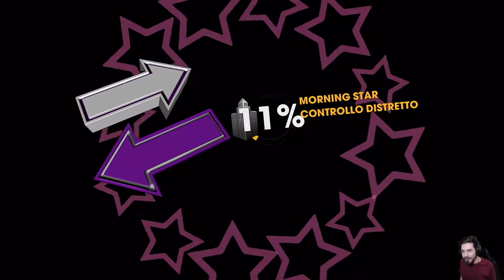Saints Row: The Third Remastered -10- Zimos Torna in Affari